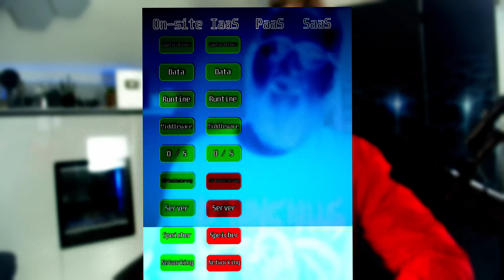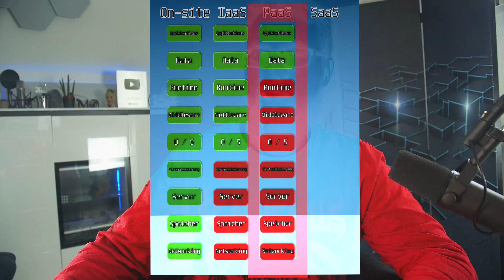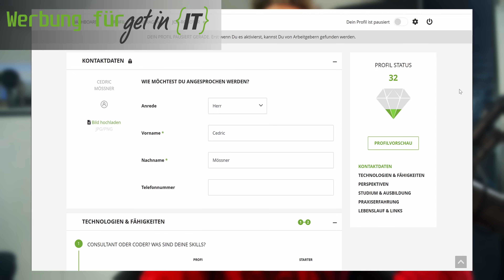* As A Service - Die Grundbegriffe des Cloud Computing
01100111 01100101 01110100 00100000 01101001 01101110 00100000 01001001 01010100

📢 Job Insights von get in IT:

Du möchtest mehr über das Gehalt, Jobs und Arbeitgeber:innen im Cloud Consulting erfahren?

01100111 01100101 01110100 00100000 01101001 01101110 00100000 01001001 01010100 * *Meine Website mit allen anderen Kanälen und Newsletter* *: